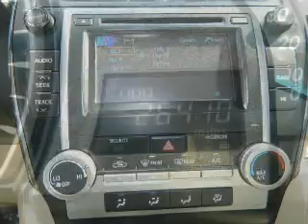2012 Toyota Camry - Miami FL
Year: 2012
Make: Toyota
Model: Camry
Trim: LE Sedan 4D
Engine: 4 cylinder 2.5 Liter
Transmission:
Color: Sandy Beach Metallic
Mileage: 26410
Address:
13800 SW 137th Ave